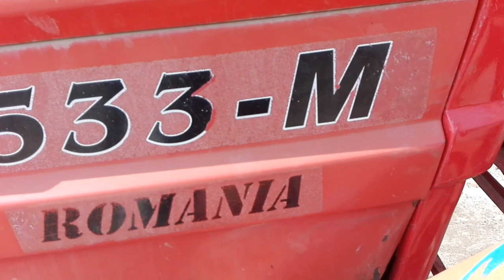Trector for sale farmar 65hp